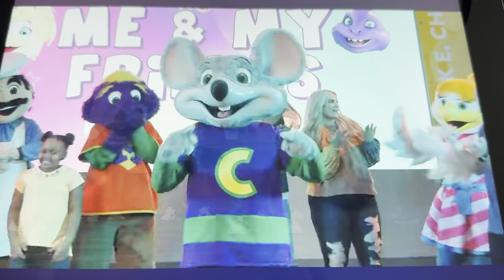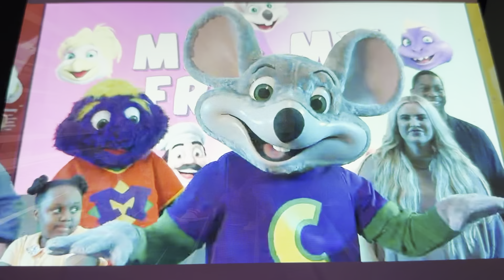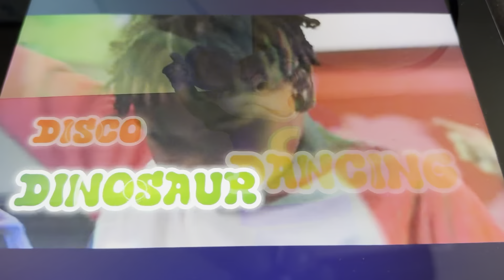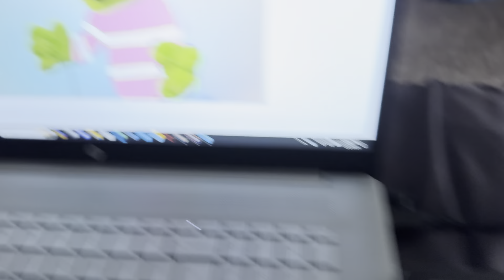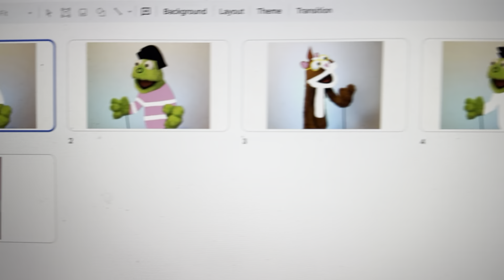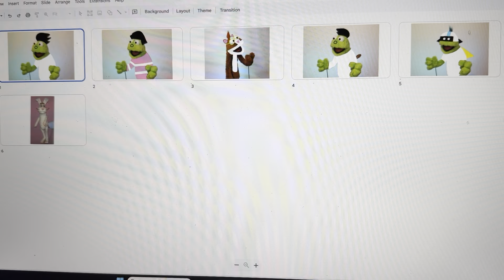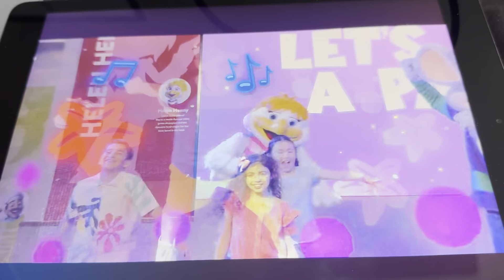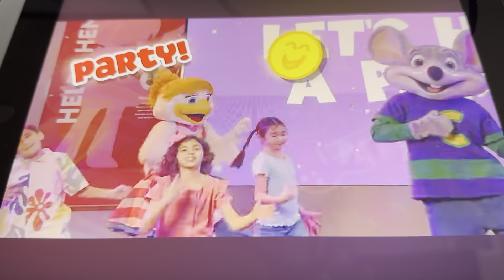Happy New Year! | Peeebs 2023 Compilation #1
Here is part one of our look back. Join us in this fun journey through the best moments of 2023, from hilarious escapades with Water Buffalos to groovy dance sessions with Dash and friends. Silly situations, great music, and cherished memories defined our year. A huge thank you to our fantastic community for joining the adventure! Your support fuels our creativity. Get ready for more incredible adventures, laughter, and surprises in 2024.  🌟

0:00 - "Parents vs. Kids - Me & My Friends"
3:19 - "Banana Dog"
4:29 - "Dance with Dash - Disco Dancing Dinosaur Party"
7:25 - "DJ Hooper Remix - Dancin' Kitten"
10:29 - "Water Buffalo"
12:15 - "DJ Hooper Remix - Out of this World"
15:17 - "I Love Sparkles"
17:30 - "Too Many Pigs in the Pool"
19:59 - "Dance with Dash - Let's Have a Party"